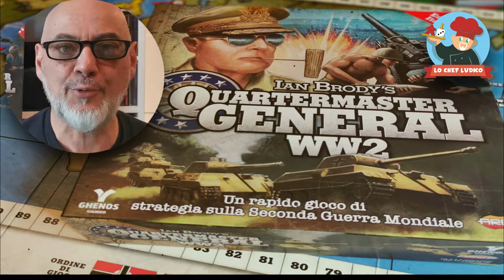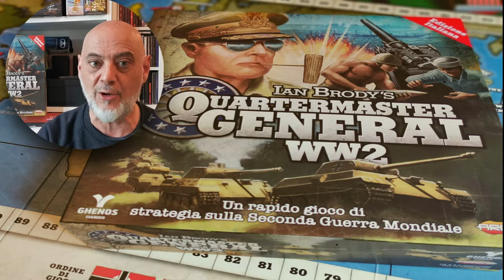𝑸𝑼𝑨𝑹𝑻𝑬𝑹𝑴𝑨𝑺𝑻𝑬𝑹 𝑮𝑬𝑵𝑬𝑹𝑨𝑳 𝑾𝑾2 , tutorial di gioco in italiano con lo Chef #047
Lo Chef vi porta nei campi di battaglia della 2a guerra mondiale con questo breve tutorial di gioco, un asimmetrico competitivo dove due fazioni collaborano per la vittoria, da una parte gli alleati con Stati Uniti, Russia ed Inghilterra, dall'altra Germania, Italia e Giappone.

Grazie e buon gioco a tutti dal vostro Chef ^^